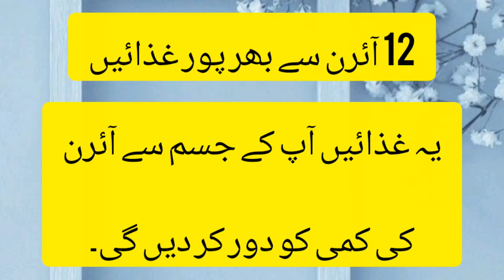Iron food||1آئرن سے بھرپور غذائیں2